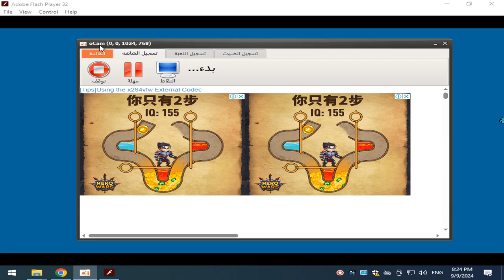اجمل العاب السنافر فلاش THE SMURFS PAPA'S MEMORY GAME PC GAMEPLAY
لعبة السنافر ذاكرة بابا سنفور فلاش

he Smurfs: Papa's Memory
by Studio Peyo

Topics Flash, Smurfs
Click on an object that was added after the light turn back on. If you click the wrong one, it's game over.

السنافر: ذاكرة بابا
بواسطة ستوديو بيو

تاريخ النشر 2001
المواضيع فلاش ، سنفور
انقر فوق الكائن الذي تمت إضافته بعد إعادة تشغيل الضوء. إذا نقرت على الخطأ ، فستنتهي اللعبة.

About
Guess which new object has been added on to the lab floor after the light comes back on.

The Smurfs - Papa's Memory

السنافر - ذاكرة بابا

حول
خمن أي كائن جديد تمت إضافته إلى أرضية المختبر بعد عودة الضوء.

The smurfs papas memory
Test your visual acuity. Fjate well on all objects that have Pap Smurf in the laboratory for when the light goes away and your tendrs one to guess what it is.

animation characters Memory

Game The smurfs papas memory

لعبة الذاكرة سنفور باباس

ذاكره سنفور باباس
اختبر حدة البصر لديك. Fjate جيدًا على جميع الأشياء التي تحتوي على Pap Smurf في المختبر عندما يختفي الضوء ويخمن المرء ما هو عليه.

ذاكرة الشخصيات المتحركة

THE SMURFS PAPAS MEMORY GAME
THE SMURFS PAPA'S MEMORY GAME THE SMURFS PAPAS MEMORY GAME THE SMURFS PAPAS MEMORY THE SMURFS PAPA'S MEMORY

DOWNLOAD THE SMURFS PAPA'S MEMORY GAME FOR PC